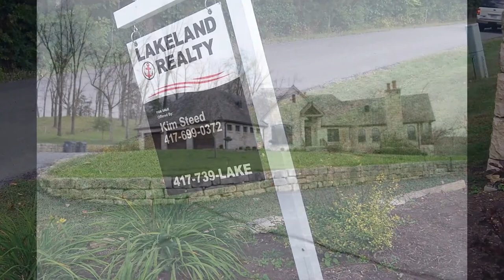Million dollar house near Ozark Missouri burns down KY3 KSPR33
KY3NEWS KY3 KY3TV KSPR33 KSPRTV KSPRNEW
OZARK, Mo. Fire crews spent the overnight and morning hours fighting a fire that destroyed a home southeast of Ozark.
Firefighters responded to the call at about 10 p.m. Friday at the home in the 2600 block of Smyrna Road. The people living in the home got out safely.
2608 Smyrna Rd. Ozark MO 65721 $1,750,000 For Sale
Investigators are trying to determine what started the fire.

2608 Smyrna Rd,
Ozark, MO 65721
5 beds 5 baths 6,550 sqft

WAS - FOR SALE Price just got better?
$1,495,000
Price cut: -$45,000 (9/19)

This magnificent 37.5 acre estate encompasses the perfect balance between private living and convenience to Springfield. Beauty abounds as you enter the iron gates that escort you past the 1200 sq ft historic log home guest house (or in-laws quarters) and spring-fed pond to the main house.

Craftsmanship and detail are the focus on this 5 bedroom, 6 bath 6,300 sq ft custom home including reclaimed hand cut stone and wide planked hard wood floors from the original brewing company in Springfield. The smart home automation system allows easy operation of whole-home audio, lighting, climate control and security with one touch.

From the state of the art theater room to the expansive living room with large exposed beams and wall of windows, this home has too many amenities to list.

~ Buddha   : )